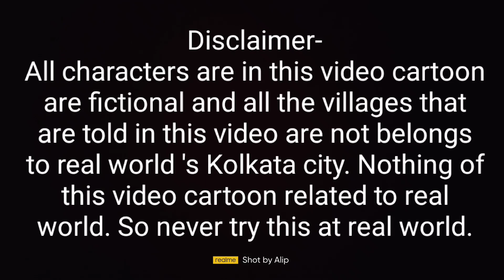Teddy bear jokes S2 Ep 13 Grand wedding of brother and sister and feast